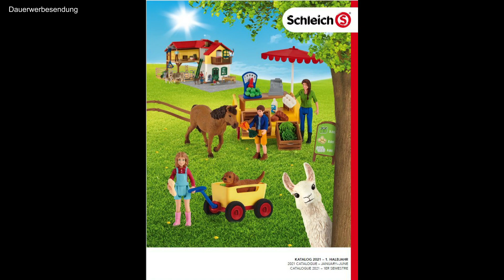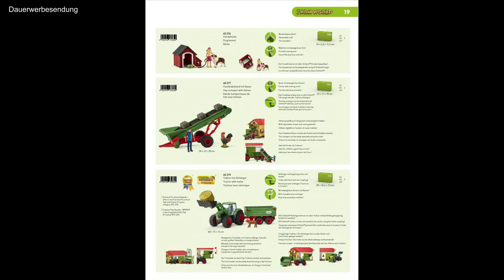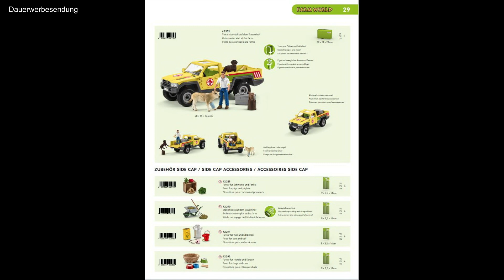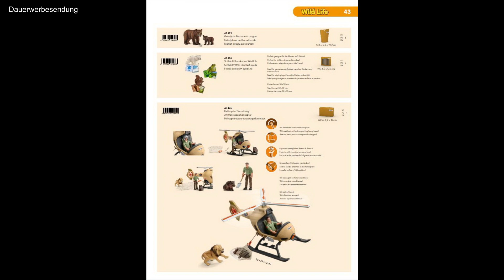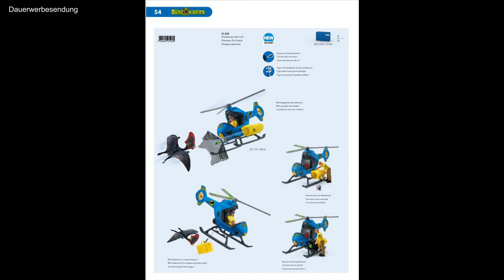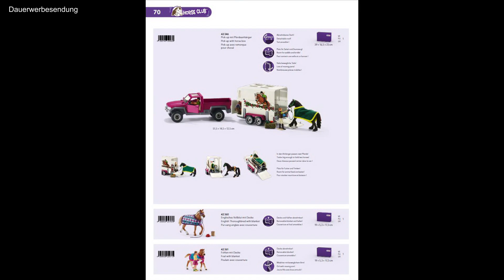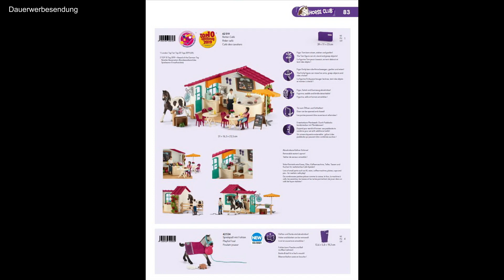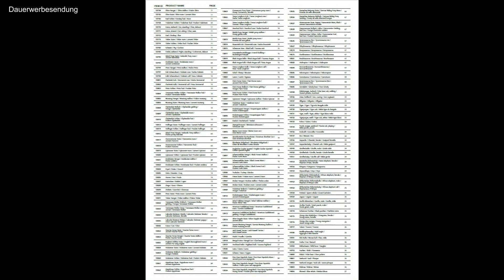Schleich Pferde und alle anderen Tiere und Figuren - Neuer Katalog 2021 - 1. Halbjahr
Hier nun wie versprochen der Katalog für das 1. Halbjahr, wir blättern und quatschen.

▼ mehr ▼

Als Händler für Tierfiguren und Modelle erhalten wir immer viele Fragen um vielleicht ein paar Antworten geben zu können werden wir möglichst viele unserer
Produkte vorstellen